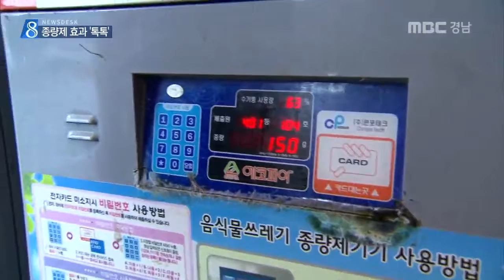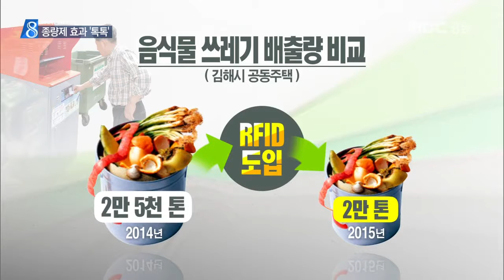MBC경남 뉴스데스크 2016 09 28 줄어든 음식물 쓰레기..'효과 톡톡'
자원 낭비와 환경오염의 주범이 되고 있는
음식물 쓰레기, 이를 처리하는 데만 해마다
수천억 원이 쓰이는데요.

이런 가운데
버린 양 만큼 수수료를 내는 종량제가
음식물 쓰레기 감소에
효자 노릇을 톡톡히 하고 있습니다.

김민찬 기자입니다.

음식물 쓰레기를 버린 만큼
처리비용을 내는 이른바 RFID식 종량제가
3년전 도입되면서
주부 하영순 씨의 생활에는
작은 변화가 생겼습니다.

음식물 쓰레기 역시 돈이라는 생각에
식재료를 구입할 때부터 식단을 짤 때까지
쓰레기 배출량을 고민하게 된 겁니다.

하영순 / 김해시
"(시골에서 양파를) 옛날에는 그냥 가져 왔어요. 그런데 지금같은 경우엔 음식쓰레기를 버려야 하니까 시골에서 다듬어서 와요."

이런 결과 하 씨의 집에 부과된
음식물 쓰레기 처리 비용은
이전보다 1/3 수준으로 줄어 들었습니다.

RFID 식
음식물 쓰레기 종량제의 효과는
빠르게 나타나고 있습니다.

김해시의 경우
종량제 시행으로 공동주택의 음식물 쓰레기량이
22% 이상 줄었고,

진주시도 30% 이상
준 것으로 나타났습니다.

음식물 쓰레기를 처리하는데
1톤에 10만 원이 넘게 드는 만큼
단순 비용 절감만
수억 원에 달합니다.

여기에 쓰레기 수집과 운반에 드는 비용 감소와
자원 낭비를 줄인데 따른
경제적 절감 효과도 상당합니다.

이응수 / 김해시 재활용팀장
"내년부턴 100세대 이상 신축 아파트에 관해 RFID 기반 시설을 의무적으로 설치 할 수 있도록 조례를 개정했습니다."

통영시 등 다른 지자체들도
도입을 적극 검토하는 상황.

가정 경제에 도움이 되는 것은 물론,
환경문제도 해결하는 음식물 쓰레기 종량제가
쓰레기와의 전쟁에서 새로운 해법으로
자리매김하고 있습니다.

MBC NEWS 김민찬